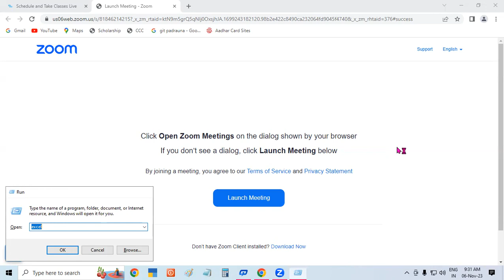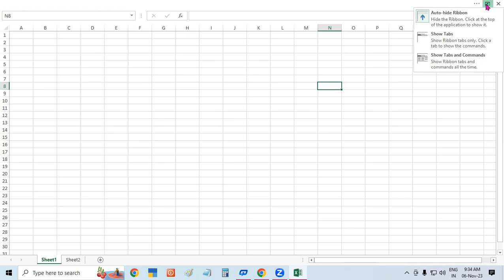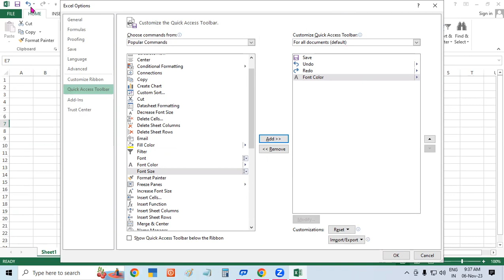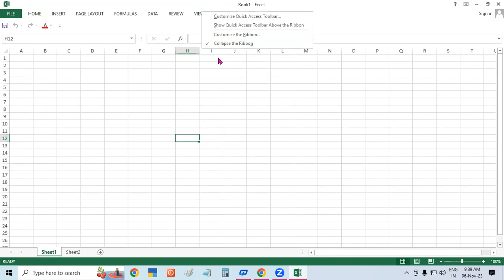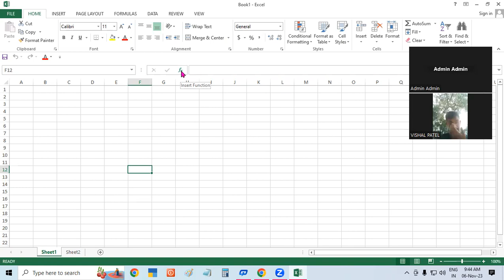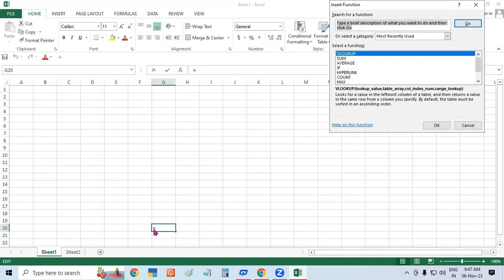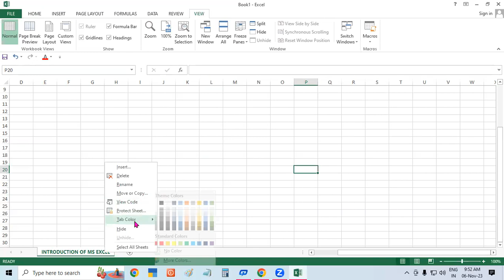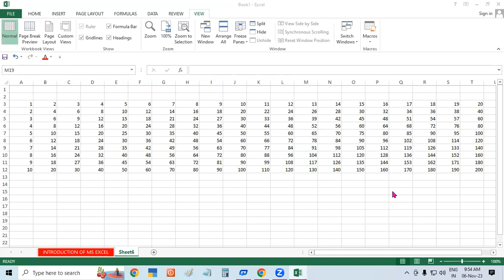Introduction Of Ms Excel | GIT Education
Introduction Of Ms Excel